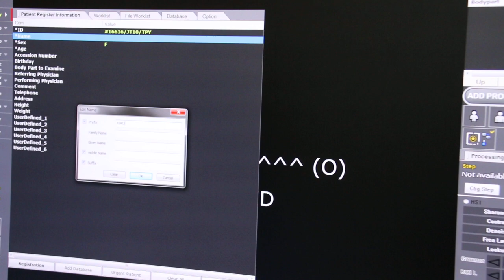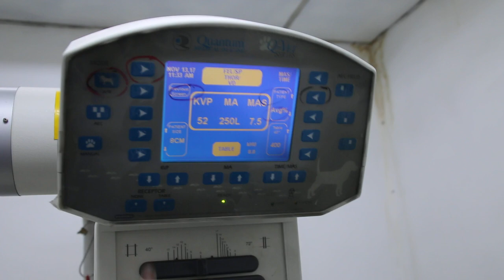A 16-year-old red-eared slider stopped eating pellets for 7 days. Why?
This female slider eats one big tablespoonful of pellets daily but for the past 7 days, had stopped eating. The other slider of around the same age and bigger in size continued eating. They eat separately, the pellets in water and are housed in the bathroom.

X-ray showed no eggs. This video shows the digital X-raying of the slider.

The slider is hospitalised for treatment of possible infection.